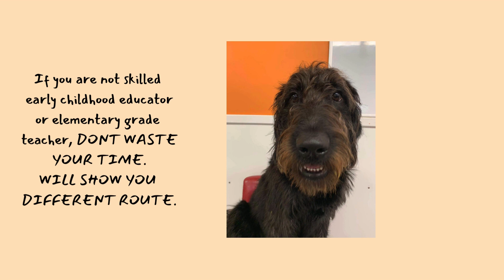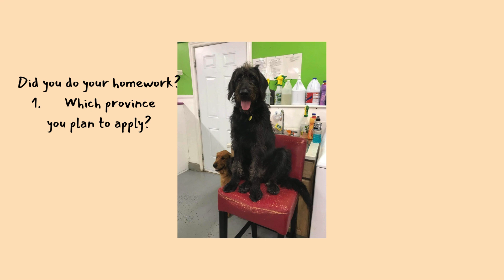THEY DONT NEED YOU HERE!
Reasons why Canadian Immigration will deny your application for ECE.
DONT WASTE TIME, MONEY AND HOPE. Not all can qualify as an ECE thru skilled worker applicant. I can guide you on a different route for FREE.
Why I'm doing it for FREE because I am retiring SOON.